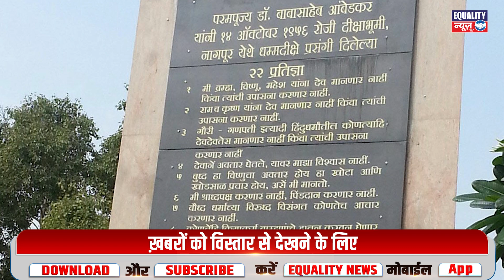Dr. Ambedkar|के फोटो से ही प्रेम हैं और विचारो से नफरत|Rajendrapal Gautam|Arvind Kejriwal|AAP|BJP